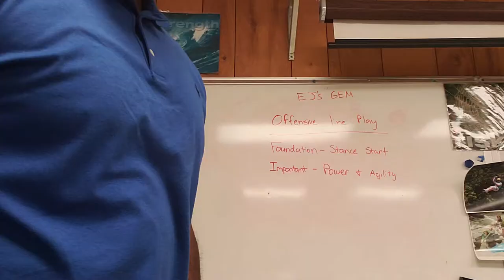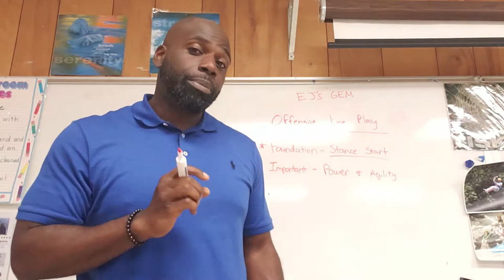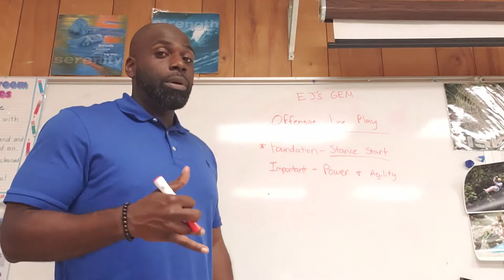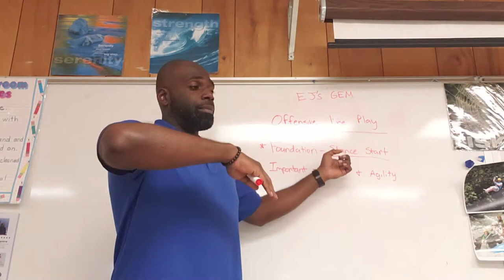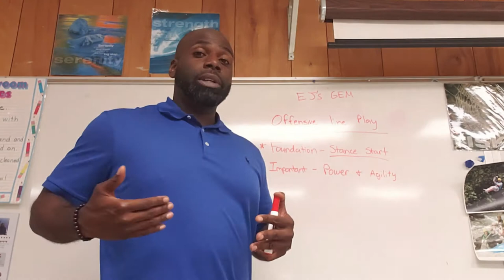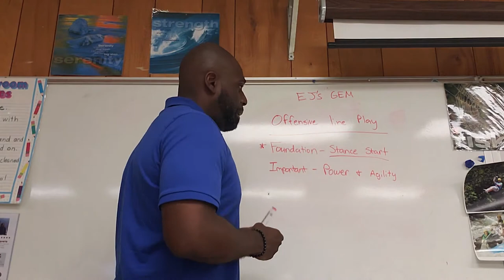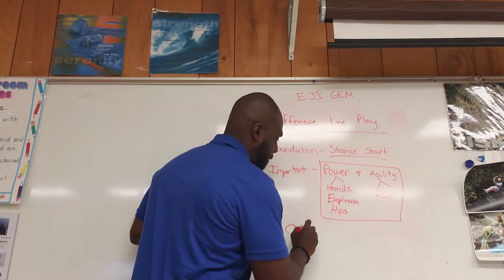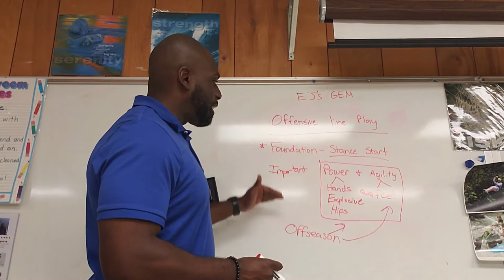Coaching tips for offensive lineman skill development (EJ's GEM)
Coaching tips on how to train offesive lineman during the offseason